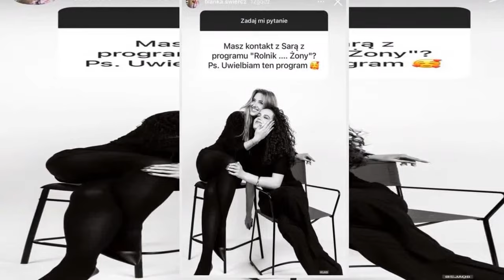Blanka znalazła swoje szczęście w "Rolniku"! Pokazała zdjęcie, ale wiadomość!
Blanka z "Rolnik szuka żony" pokazała zdjęcie z wyjątkową osobą. Jak się okazało, choć w programie nie skradła serca Artura, to i tak odnalazła swoje szczęście dzięki udziałowi w show!
Blanka zyskała ogromną sympatię fanów 10. edycji "Rolnik szuka żony", a dziś widzowie show chętnie śledzą jej losy za pośrednictwem mediów społecznościowych. Ostatnio Blanka postanowiła odpowiedzieć na nurtujące jej fanów pytania i zorganizowała Q&A na swoim Instagramie. Wśród odpowiedzi znalazło się również zdjęc  ...